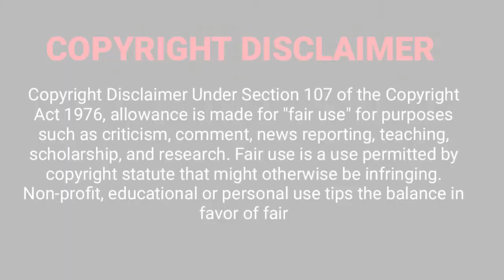The Beauty of Nature | প্রকৃতির অপরূপ সৌন্দর্য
Nothing compares to nature‘s beauty, as these famous quotes about nature agree. From spring‘s hopeful new blooms and fall’s exquisite array of colors to winter’s magic and summer’s energy, each season abounds with different types of natural beauty to explore and admire. However, after being totally cooped up during COVID-19 quarantine for so many weeks now, you might be starting to forget what being in nature even feels like—which is where these best nature quotes come in!

From enchanting nature’s beauty quotes that evoke visions of lush meadows full of brilliantly-colored flowers or dense forests with sky-high trees to famous quotes about nature’s ever-present—and absolutely fundamental—role in our lives, these 101 quotes about nature will have you itching to get off your couch and get outside. For famous quotes about nature, we have them here!